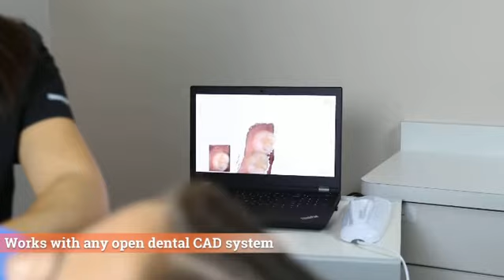Heron Intraoral Scanner Intro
Explore the Heron Intraoral Scanner by 3DISC
Proudly powered by SciVision Medical in Southern Africa